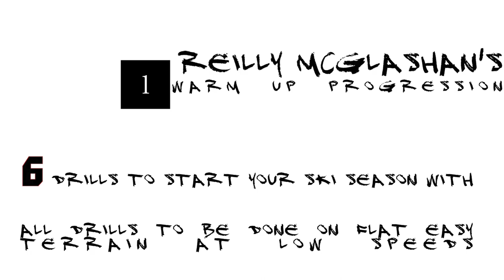Reilly McGlashan 6 key skiing drills to start your winter Ski Lesson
How to ski instructional videos please go to all access pass @

Volkl did send me these skis free of charge to test out for two weeks